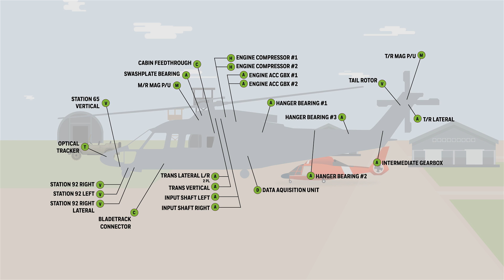RECON | Products | Honeywell Aviation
RECON™, the newest solution from Honeywell, takes condition-based maintenance to a whole new level with big benefits for commercial and military helicopter operators. Using connectivity, RECON™ sends critical aircraft health indicators to operators in real-time. This means maintenance crews on the ground can measure the health and performance of their rotorcraft anytime, anywhere.

Learn how RECON™ works and benefits to your operation in this short animated video.